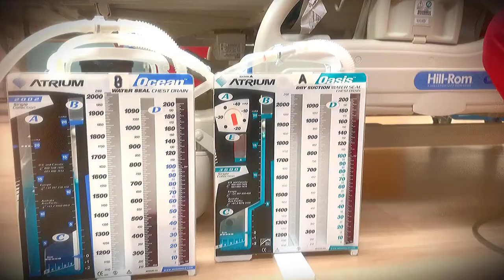Chest Tube Site, Wet & Dry Drainage System Assessment Demonstration